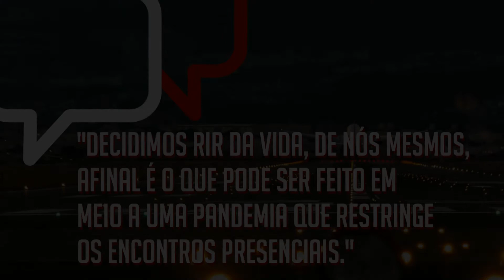FIM DA PRIMEIRA TEMPORADA , também merecemos umas férias.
Final de ano e com isso fechamos a primeira temporada do Canal Ponte Aérea, hora de recarregar as baterias e nos prepararmos para a segunda temporada que se aproxima.

Tivemos muita música, arte, cultura e entretenimento.  Muitos papo sobre a indústria cultural e cultura.

Um ano bem difícil, mas continuamos voando.

Aguardem, a segunda temporada jajá começa.